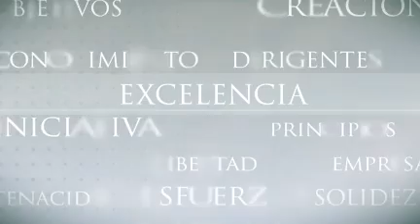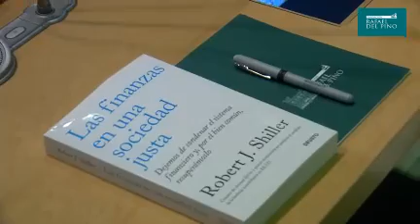Robert Shiller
La Fundación Rafael del Pino organizó, el  25 de septiembre, la presentación del libro "Las finanzas en una sociedad justa: Dejemos de condenar el sistema financiero y, por el bien común, recuperémoslo", publicado en español por Deusto.

Robert J. Shiller es Catedrático Stanley B. Resor de economía en la Universidad de Yale e Investigador Asociado del Centro Internacional de Finanzas de la Yale School of Management así como del National Bureau of Economic Research. El profesor Shiller ha sido Vicepresidente de la American Economic Association y Presidente de la Eastern Economic Association.